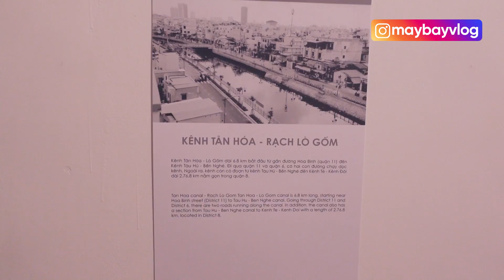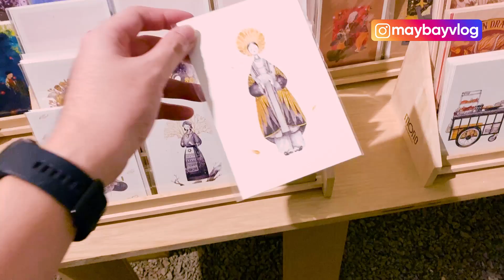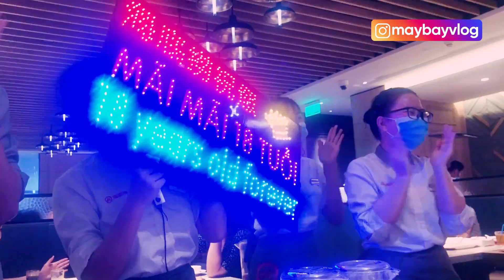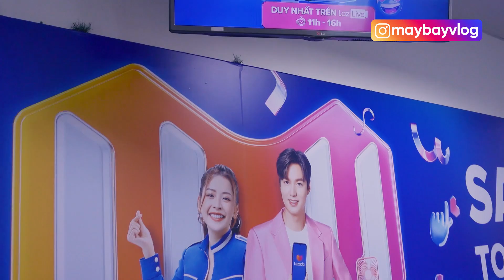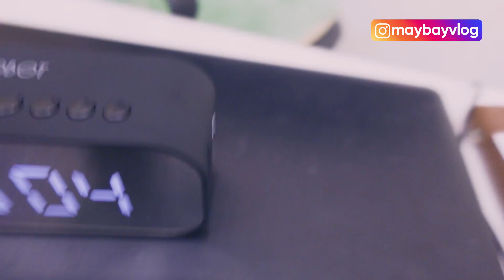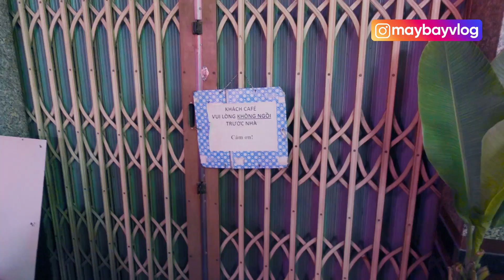1 Tuần thiếu nghị lực AI RỦ CŨNG ĐI 🥳 Được tổ chức SN bất ngờ tại Haidilao!!! | maybayvlog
Thật là 1 tuần thiếu nghị lực ghê ai rủ cũng đi từ Cafe, Haidilao, rồi nhậu bét nhè với những người thân, à mình còn được đi tham quan văn phòng lazada để xem ngày 11.11 SaleToNhatNam to hơn cả những kỳ sale khác này cuả Lazada có deal gì hot để mọi người không bỏ lỡ nữa chứ, cùng xem nhé